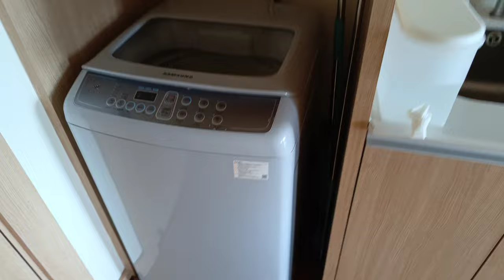The Cliff Condominium. Apartment overview ( Обзор квартиры )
Bitcoin ( bc1qnsxvxk3nctvluajn40w8lhmzvjgy0zdmhu8l9c )
Tether (USDT) TRON TRC 20 ( 0x5D6e2dD482b423e27f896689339Fc21Ddc74fc2E )
USD Coin (USDC) TRON TRC 20 ( TZGDmAHAsWHu35DxvLkTaTK9eY7RijVCFE )
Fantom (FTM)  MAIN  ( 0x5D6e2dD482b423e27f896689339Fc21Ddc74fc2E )